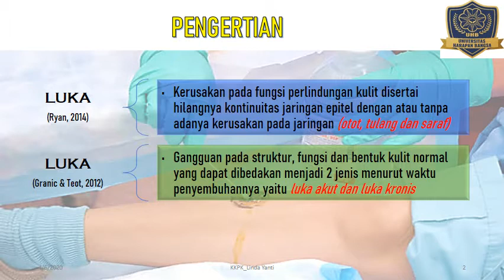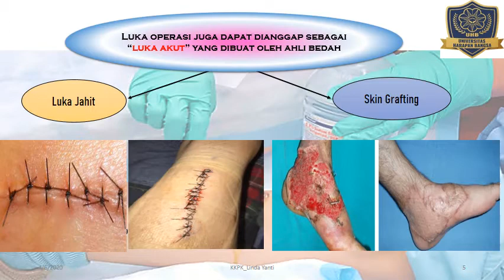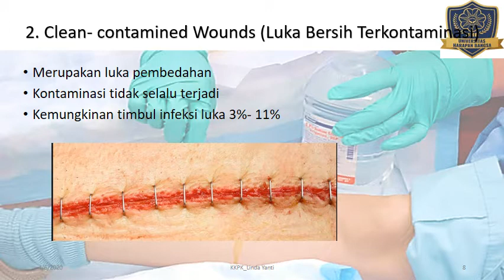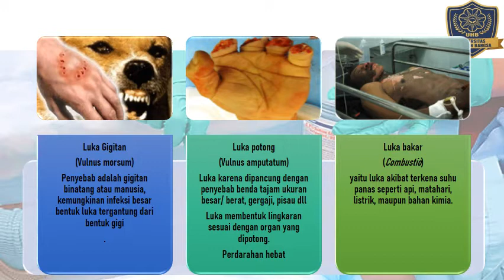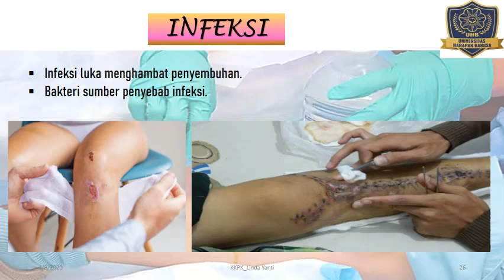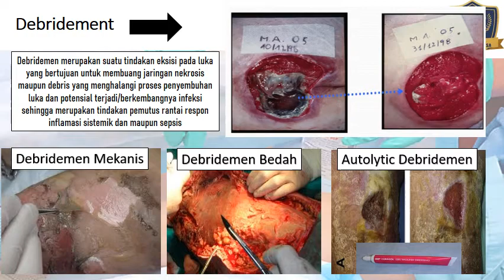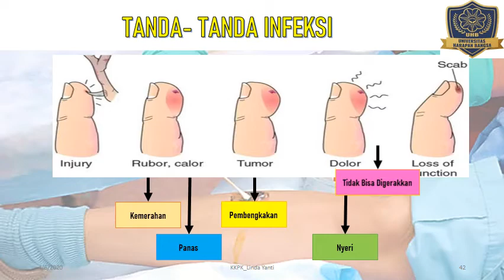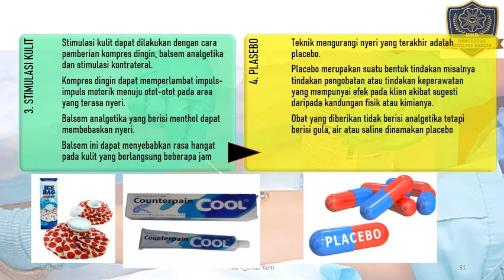KONSEP LUKA DAN MANAJEMAN NYERI By.Linda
Konsep luka
Manajemen nyeri